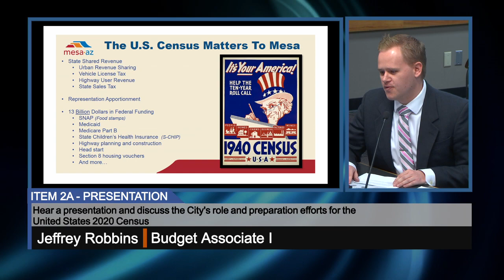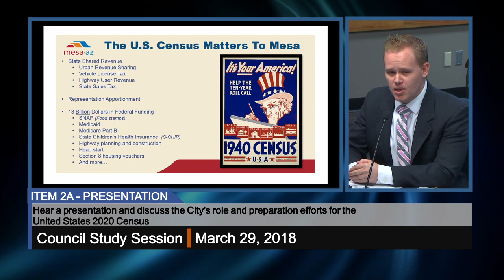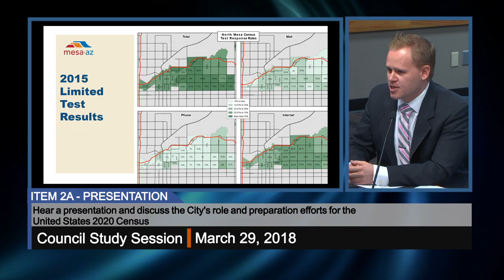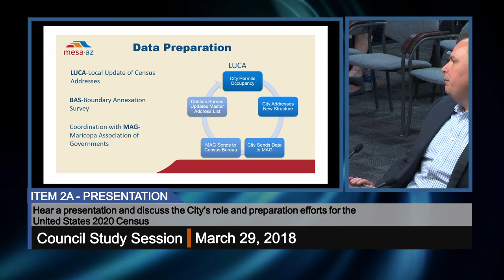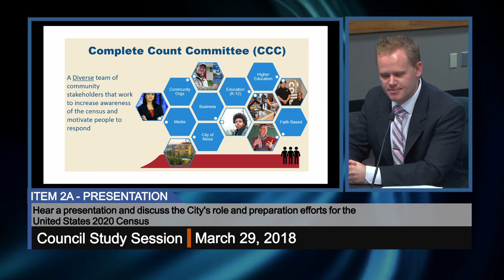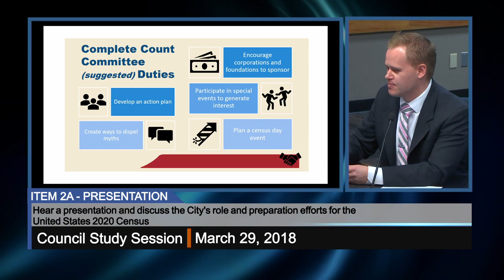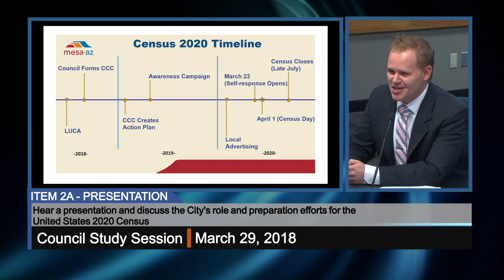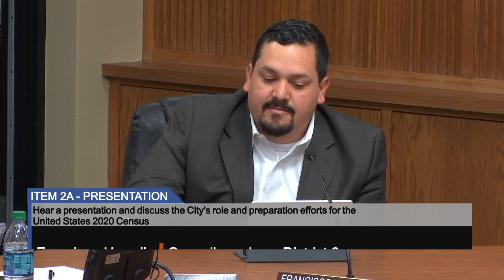Council Study Session - 3/29/2018